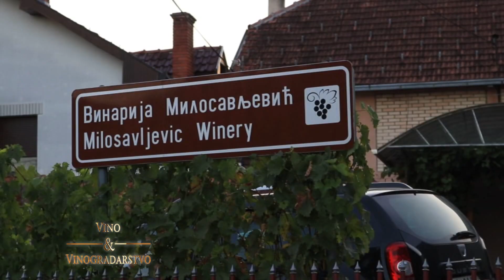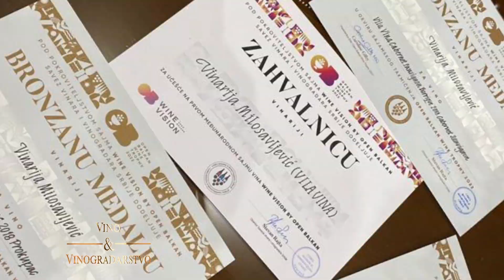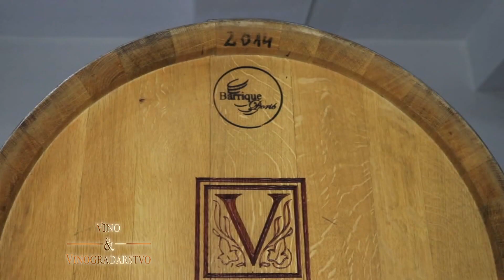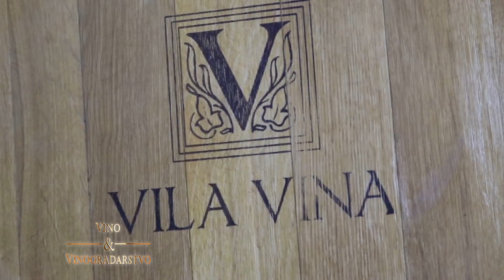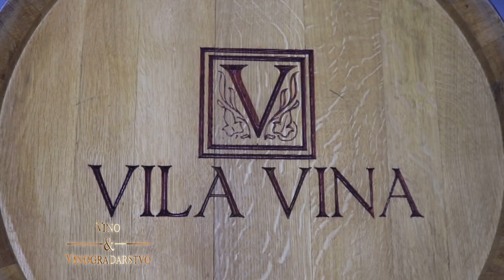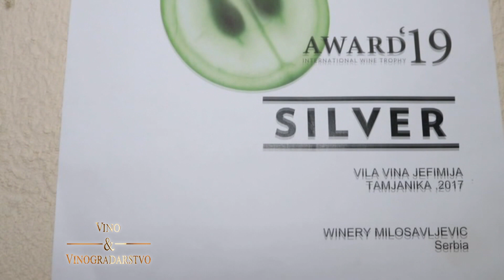Vinarija Milosavljević - Vino i vinogradarstvo (Novogodišnja emisija)